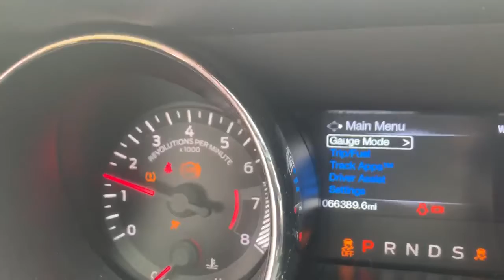1473 2015 mustang gt 5.0 auto trans